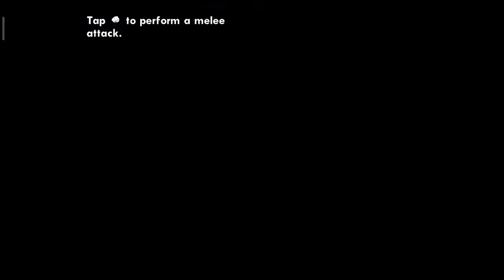cleaning the hood | PART 3 GTA : SA ANDROID GAMEPLAY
Device: redmi note4

0xc00007b gta san andreas,
gta san andreas 07 modu android,
gta san andreas 2 0,
gta san andreas mission 0,
gta san 0,
gta san 100,
gta sa 100,
gta sa 1,
gta sa 100 achievements,
gta sa 100 windah,
gta sa 100 speedrun,
gta sa 10 stars,
gta sa 100 fps,
1 gta san andreas,
gta san andreas 2 player,
2 gta san andreas,